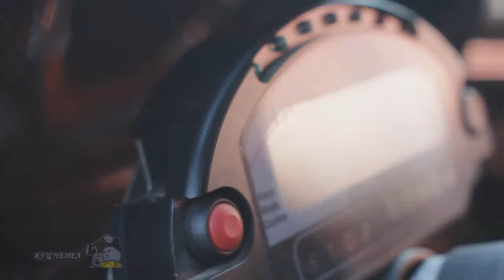Tokyo Drift from the first person in 2015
Tokyo Drift from the first person in 2015. Drift around the city attracts a lot of attention, many car owners are doing tuning car with his hands, and later still are participating in street racing Manin, drag racing and street racing. Smotritrite on our channel exhibition of cars and auto show.